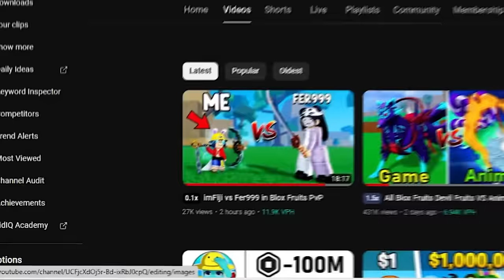Blox Fruits But My GIRLFRIEND Chooses My Fruits (30 Million Bounty)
Blox Fruits Buy My GIRLFRIEND Chooses my Fruits (30 Million Bounty)